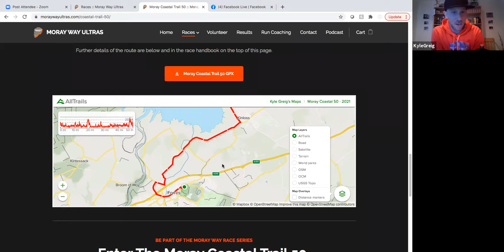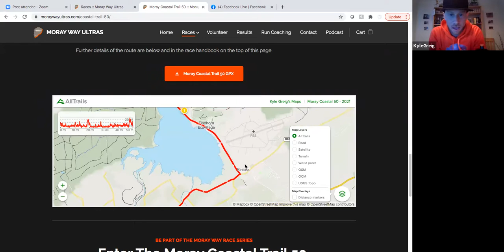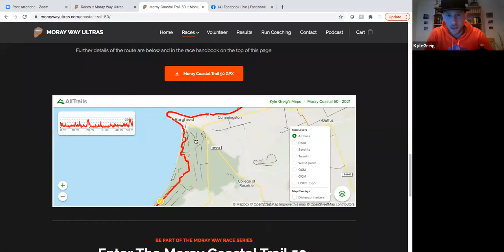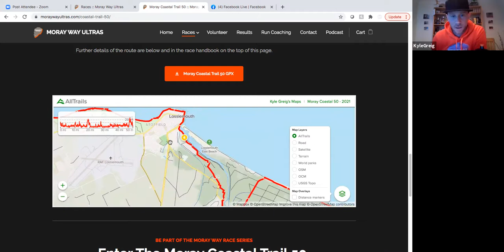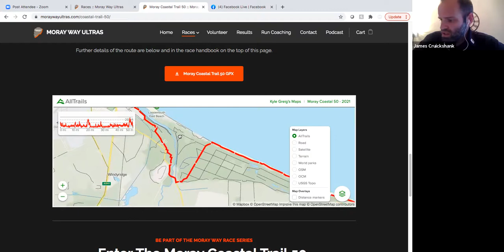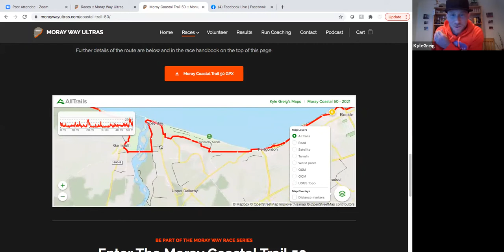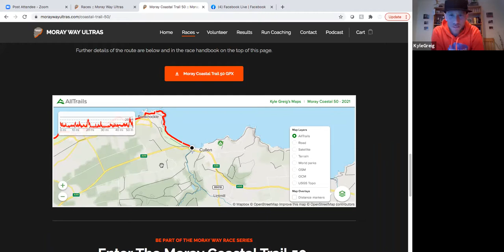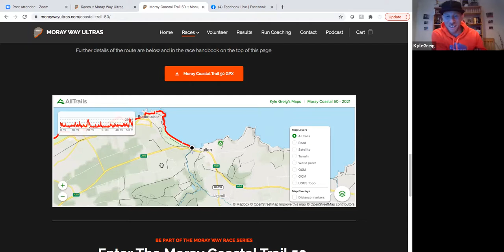SPEAR SPEAKS with Kyle Greig ( Race Director Moray Coastal 50 mile )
A brief discussion around pre run, in-depth course description from Kyle, what to expect on the course and what's best for after the run.